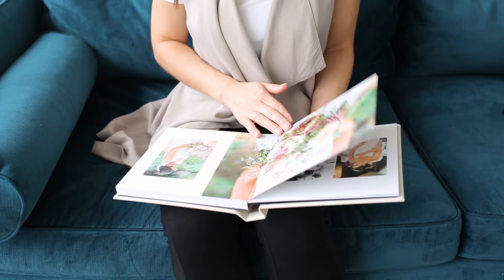Avenue One Photography